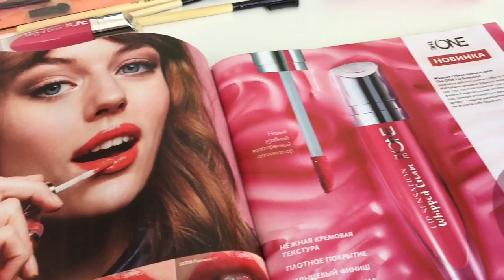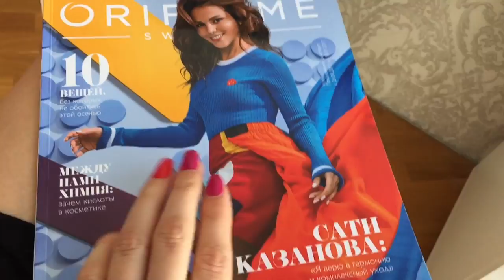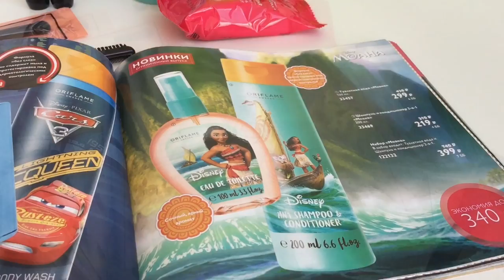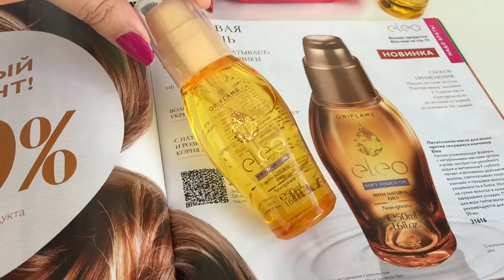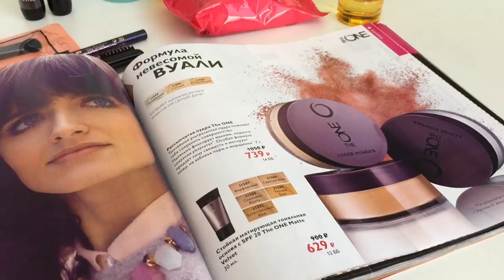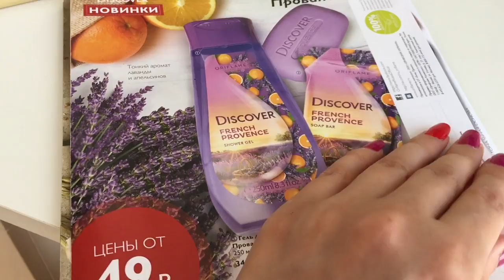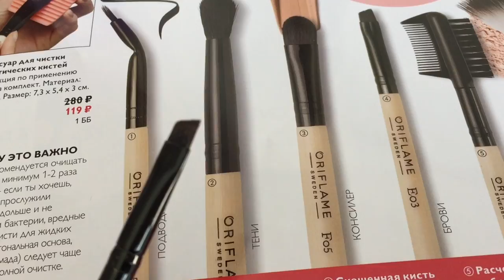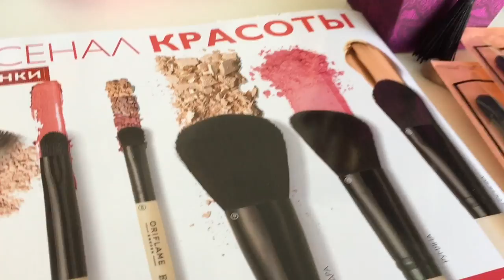Мой заказ по 12 каталогу Орифлэйм 2017. Любимки. Место хранения косметики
Обзор заказа по 12 каталогу Орифлэйм 2017.  Любимки.  Место хранения косметики.
В этом озборе заказа рассказываю не только о покупках, новинках и любимых продуктах большой со скидкой из каталога. В видео показываю место хранения моей декоративной косметики в новой квартире. Наконец у меня целый стол с множеством ящиков, где все умещается!

12 каталог Орифлэйм
В моем заказе продукты:
Объемная тушь для ресниц The ONE No Compromise - Черный
 код 33222
Кувшин   код  525921
Жидкая губная помада-крем The ONE Lip Sensation - Клубничный
 код  33376
Комплексный уход против морщин NovAge Ecollagen Light(легкий) код 29380
Питательное масло для волос Eleo  код 31616
Лосьон после бритья «Норд Анлимитед»  код 33162
Туалетная вода «Моана»  код 33457
Карандаш для губ The ONE Colour Stylist - Лиловый Клевер код 31436
Отшелушивающее мыло «Клубника и лайм»  код 32611
Мыло «Малина и мята»  код  32604
Кисть для подводки E05  код 29591
Кисть для растушевки теней E01  код 29598
Скошенная кисть для бровей E03  код 29593
Расческа-щеточка для бровей и ресниц E04  код 29592
Двусторонняя кисть для теней E02  код 29595
Сухая смесь Нэчурал Баланс – Клубника  код 15447
Вэлнэс Пэк для женщин  код 22791
Протеиновый комплекс  код 29065

Оформить заказ с 20% дополнительной скидкой и прочитать подробнее о продуктах можно